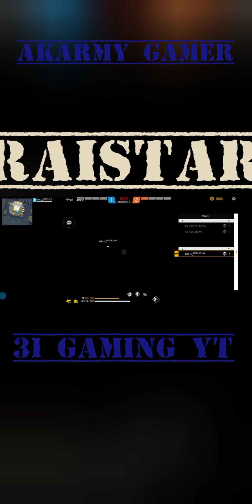NEW BR-RANK SEASON-31 RANK PUSH TIPS & TRICK WITH AKARMY GAMER